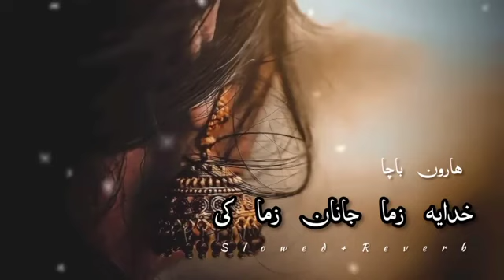Khudaya che zama janan zama ka |slowed and reverb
Pashto slowed and reverb songs
Pakistan music